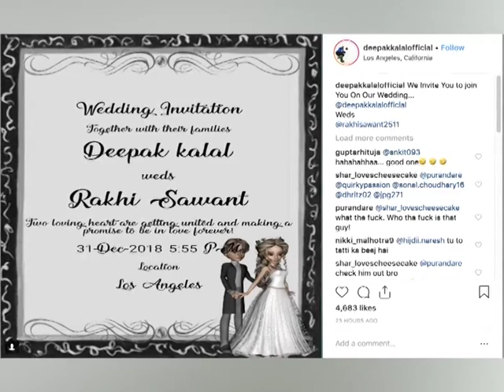Rakhi Sawant Wedding Card- राखी ने शेयर किया शादी का कार्ड, दूल्हे के बारे में जानकर हो जाएंगे हैरान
It looks wedding season has come in Bollywood, after lavishing wedding of Deepika Padukone and Ranveer Singh, peoples are waiting for another big marriage of Priyanka Chopra and Nick Jonas, another actor from Bollywood actor, Rakhi Sawant announced her marriage.  Deepak Kalal a popular internet sensation is all set to get married to controversy queen Rakhi Sawant on December 31, 2018. Rakhi shared the wedding card on social media.